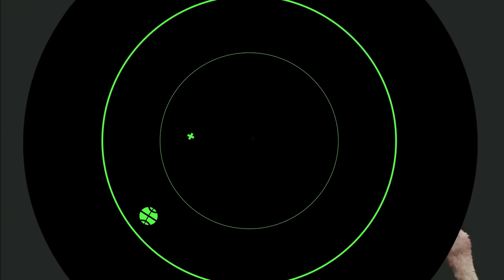We Raced For A Piebald Gator & Got An ALBINO WILD HOG Instead! Call of the wild